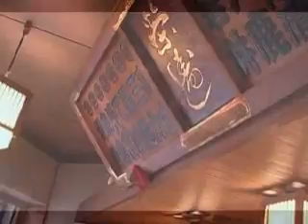寿司 栄寿司 場所：新大久保 レポート：お先にどうぞ （旧ジャンファンカ）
Sushi Sakae Sushi Location: Shin-Okubo Report: go first (formerly Jean Fanka)